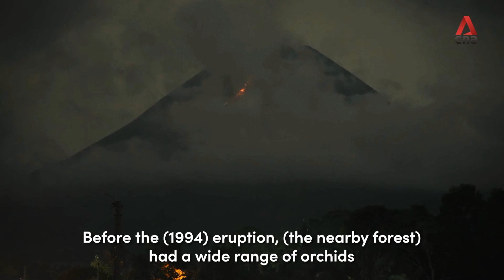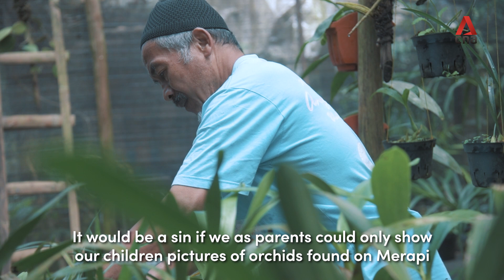The man who's saving the orchids on Mount Merapi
A volcano eruption and forest fire destroyed many orchid varieties on Indonesia's Mount Merapi. And for the past 26 years, this man has been on a mission to conserve them. Read his story